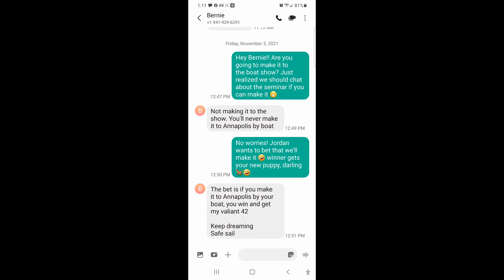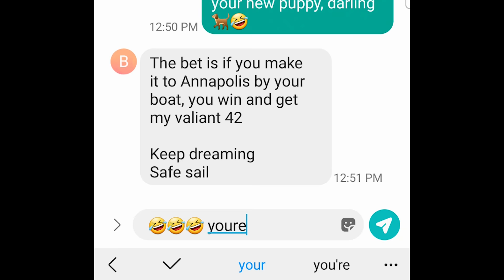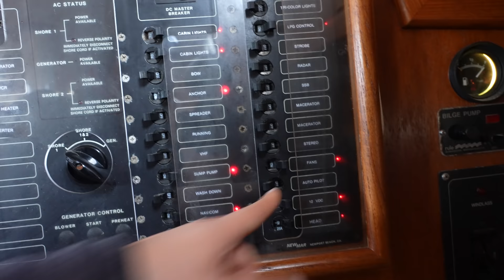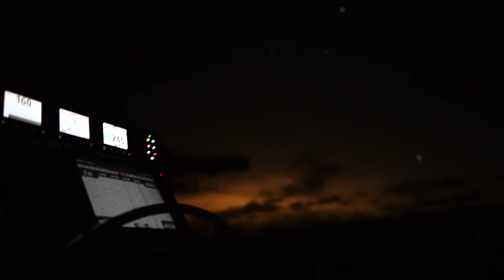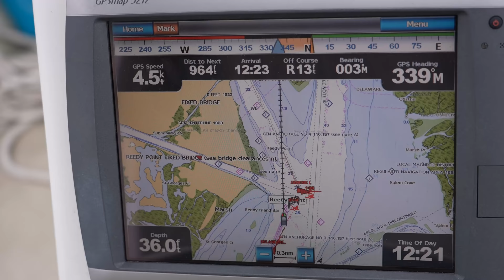The parts that SUCK... | S06E24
What is it that draws us to sail offshore? Is it calm waters, starry nights, and beautiful sunsets?
And is all of this ruined by seasickness, rough seas and lack of sleep? Or are the parts that suck actually the most essential to why we keep coming back?